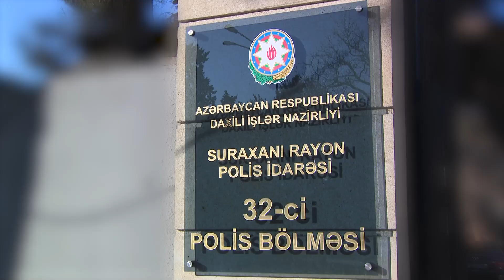Suraxanı rayonunda kuryerlərin mopedlərini oğurlayan şəxs saxlanılıb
Suraxanı Rayon Polis İdarəsinin 32-ci Polis Bölməsinin əməkdaşlarının keçirdikləri əməliyyat-axtarış tədbirləri nəticəsində moped oğurluğu ilə məşğul olan paytaxt ərazisində yaşayan Əli Abbasov saxlanılıb.
Araşdırma zamanı müəyyən edilib ki, Ə.Abbasov Qaraçuxur qəsəbəsində kuryer fəaliyyəti ilə məşğul olan şəxslərin istifadəsində olan mopedləri sutkanın qaranlıq saatlarında oğurlayaraq müxtəlif ünvanlara pul müqabilində satıb. Onun Bakı şəhərinin digər ərazilərində də analoji cinayətlər törətmələri istisna edilmir. Ə.Abbasov barəsində 32-ci Polis Bölməsində toplanmış materiallar Suraxanı Rayon Polis İdarəsinin İstintaq Şöbəsinə göndərilib araşdırmalar davam etdirilir.